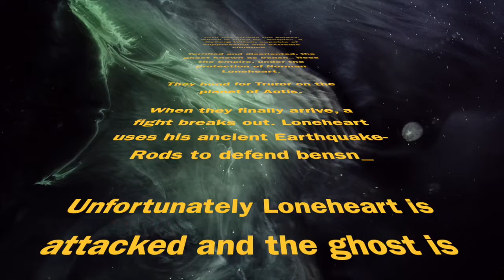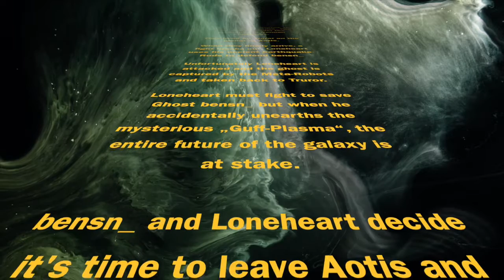schatulle intro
powered by sci-fi plot generator & Lukas Auer - thank you!